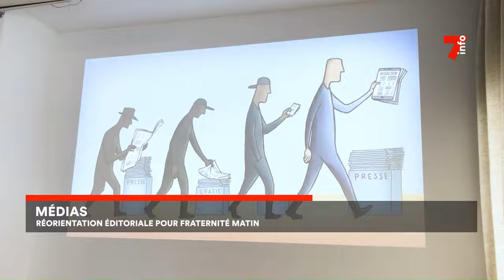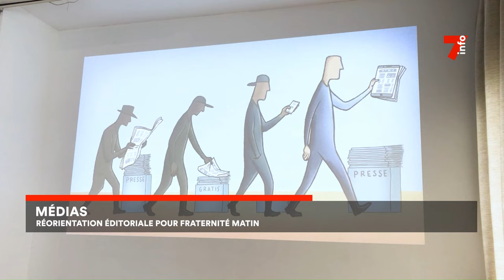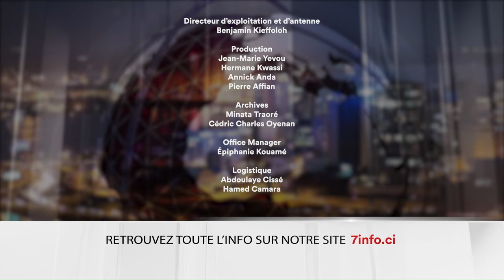Le 7 minutes du 22 avril 2024 (édition du 19H)